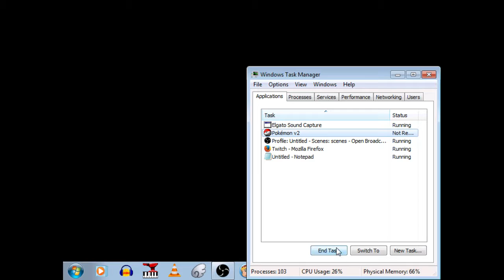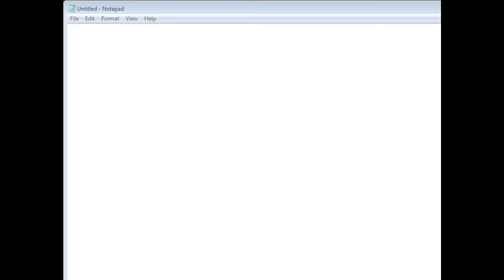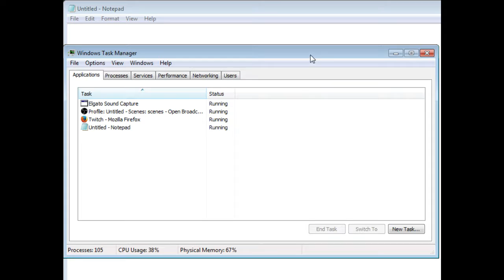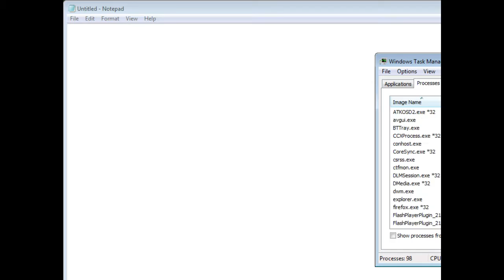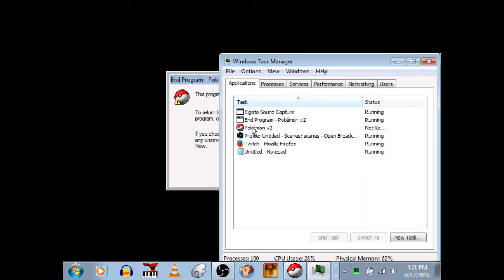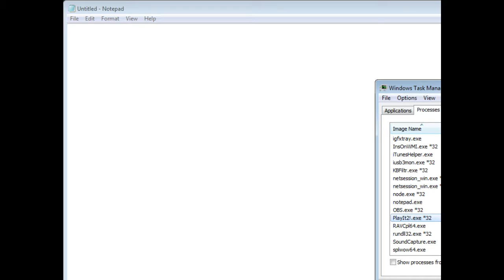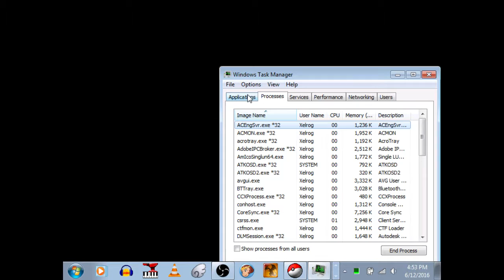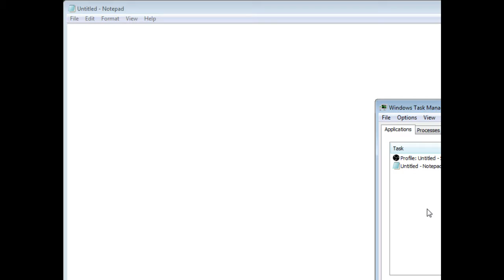Pokémon Play It! [Xelrog]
Xelrog streams Pokémon Play It! on Twitch. This is a tutorial disc designed for Windows 95 that came with sets of the Pokémon Trading Card Game back when the game was first released, now available for viewing in all its early CGI glory.